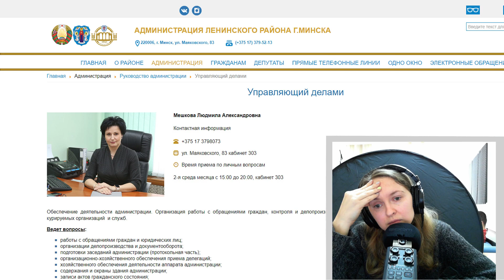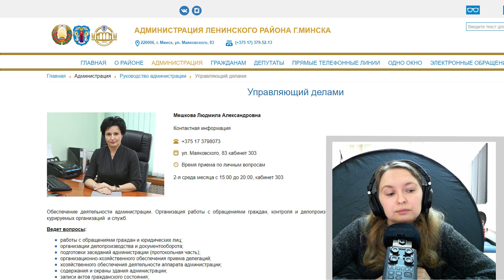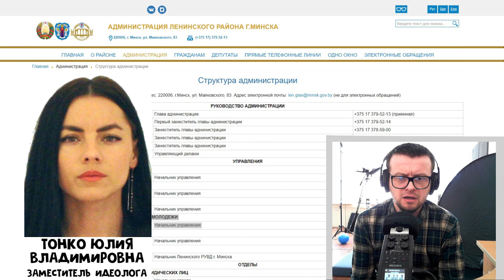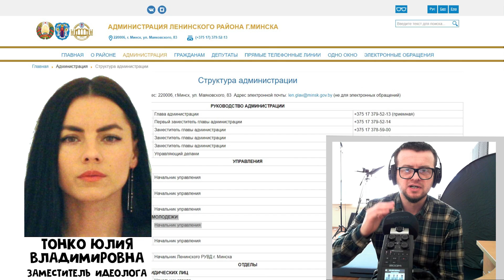За Лукашенко - за войну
Зачем нам идеологи?
Тонко Юлия Владимировна
Мешкова Людмила Александровна